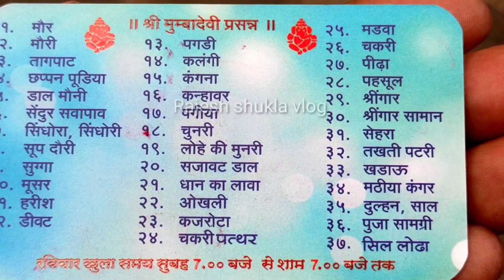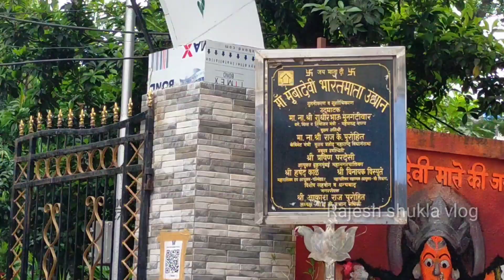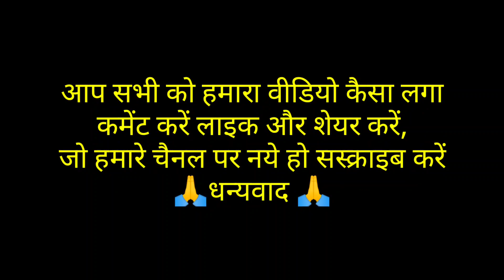mumbadevi | मुंबा देवी | mumba devi mandir | Rajesh Shukla Vlogs / blog /vlog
mumbai indians,
mumbai saga full movie,
mumbai city,
mumbai mumbai,
mumbai fan club,
mumbai airport,
mumbai attack movie,
mumbai aur delhi ka highlight,
mumbai ahmedabad bullet train,
mumbai attack full movie,
mumbai airport landing,
mumbai andheri,
mumbai airport terminal 2,
a mumbai song,
a mumbai a chhori,
a bambaiya bhauji,
o bambaiya chori,
a bambai wali chhori mola pyar dede,
mumbai biker nikhil,
mumbai bazar,
mumbai bandra,
mumbai bus,
mumbai bandh,
mumbai building,
mumbai b tech college,
b club mumbai,
mumbai channel,
mumbai chart,
mumbai cricket,
mumbai central,
mumbai c s t railway station,
mumbai c s t market,
mumbai dj,
mumbai darshan,
mumbai delhi highlights,
mumbai don,
mumbai d mart,
mumbai d company,
mumbai d vlog,
mumbai express,
mumbai express full movie,
mumbai elephanta,
mumbai eppadi,
mumbai essel world,
mumbai express full movie tamil,
mumbai electronic market,
mumbai episode,
e mumbai me ka ba,
mumbai e wilayat,
mumbai e rickshaw,
e magica mumbai,
e transcript mumbai university,
e hai mumbai meri jaan,
mumbai fan club live,
mumbai film city,
mumbai food,
mumbai full movie,
mumbai food vlog,
f k india mumbai,
mumbai gullies,
mumbai goa,

Hello Everyone !!

Is Video me maine aapko Mumbai ke sabse Famous mumba devi mandir ka vlog banakar dikhaya hai mujhe umeed hai ki aapko bahut pasand aayega.